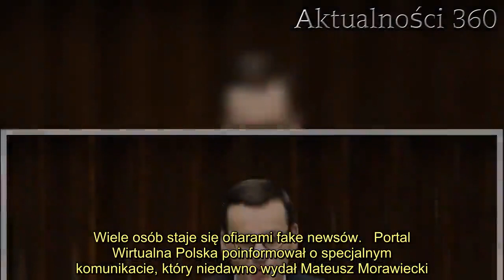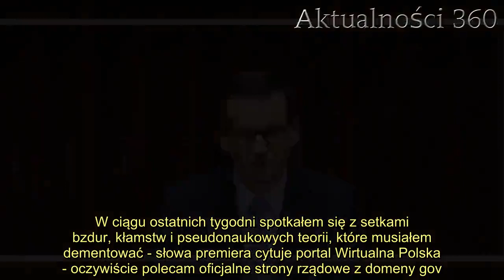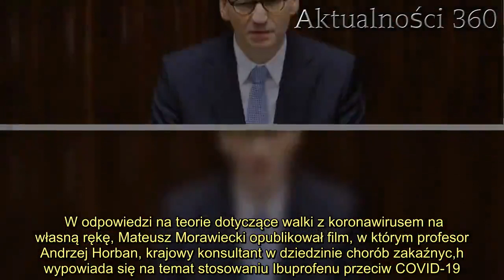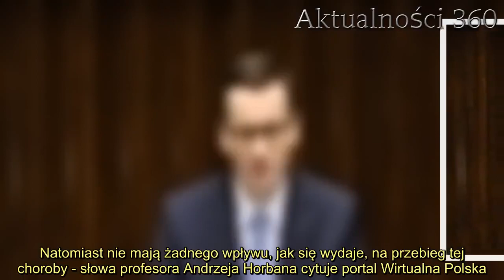Premier Morawiecki pilnie apeluje do Polaków. Ujawnił jedno z największych zagrożeń pandemii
Mateusz Morawiecki niedawno zwrócił uwagę na powszechny problem, który jeszcze bardziej nasilił się w okresie pandemii koronawirusa. Premier postanowił zaapelować do Polaków za pośrednictwem mediów społecznościowych, aby pamiętali o ważnej zasadzie, sprawdzając informacje związane z wirusem SARS-CoV-2. Wiele osób staje się ofiarami fake newsów.   Portal Wirtualna Polska poinformował o specjalnym komunikacie, który niedawno wydał Mateusz Morawiecki. Premier zwrócił uwagę na problem, jaki stanowią rozprzestrzeniające się w sieci fake newsy. Morawiecki podkreślił, że w ostatnim czasie napotkał masę dezinformujących artykułów, które dotyczyły pandemii koronawirusa.   Mateusz Morawiecki przyznał, że fake newsy stanowią jedno z największych niebezpieczeństw w okresie pandemii. Dezinformacja społeczeństwa może prowadzić do chaosu oraz aktywności, które mogą jednie zaszkodzić Polakom. Dlatego premier postanowił przedstawić listę wiarygodnych źródeł, które podają sprawdzone informacje związane z wirusem SARS-CoV-2.  Mateusz Morawiecki ostrzega przed fake newsami   Po tym, jak Mateusz Morawiecki przekonał się, jak wiele kłamliwych i szkodliwych informacji na temat koronawirusa znajduje się w mediach społecznościowych, postanowił zaapelować do Polaków. Zwrócił uwagę przede wszystkim na fakt, że większość publikowanych teorii nie ma podstaw naukowych ani prawnych. Podał także źródła, z których powinni korzystać Polacy.   - Na samym początku pandemii mówiłem o tym, że jednym z największych zagrożeń dla naszej wspólnoty jest zjawisko fake news. W ciągu ostatnich tygodni spotkałem się z setkami bzdur, kłamstw i pseudonaukowych teorii, które musiałem dementować - słowa premiera cytuje portal Wirtualna Polska - oczywiście polecam oficjalne strony rządowe z domeny gov.pl, a w szczególności: Kancelarii Premiera, Ministerstwa Zdrowia, Ministerstwa Edukacji Narodowej oraz Głównego Inspektoratu Sanitarnego.   W odpowiedzi na teorie dotyczące walki z koronawirusem na własną rękę, Mateusz Morawiecki opublikował film, w którym profesor Andrzej Horban, krajowy konsultant w dziedzinie chorób zakaźnyc,h wypowiada się na temat stosowaniu Ibuprofenu przeciw COVID-19.      - Pragnę państwu powiedzieć, że nie ma leków bez objawów ubocznych. Nawet woda, używana jako placebo, ma 30 procent objawów ubocznych. W związku z tym, leki niesterydowe, przeciwzapalne, zwłaszcza zażywane bez sensu i bez opamiętania, mają objawy uboczne. Natomiast nie mają żadnego wpływu, jak się wydaje, na przebieg tej choroby - słowa profesora Andrzeja Horbana cytuje portal Wirtualna Polska.       2.    Swoim wpisem na Facebooku Mateusz Morawiecki chciał zwrócić uwagę Polaków na szkodliwość fake newsów, zwłaszcza w okresie pandemii. Dezinformacja może prowadzić do niepotrzebnej paniki oraz niebezpiecznych zachowań. Niedawno pisaliśmy również o .     Źródło: Wirtualna Polska